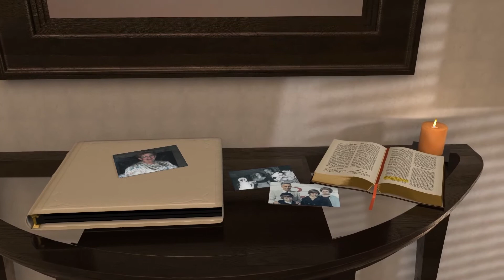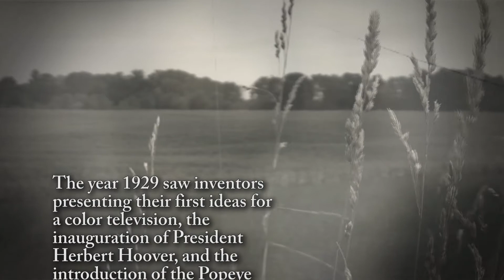Kathleen Sillery - Life Story Digital Video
Life Story Funeral Homes present the life of Kathleen Sillery of Kalamazoo, MI. To read the obituary of Kathleen Sillery, to read the full Life Story, or to leave a memory or comment, please